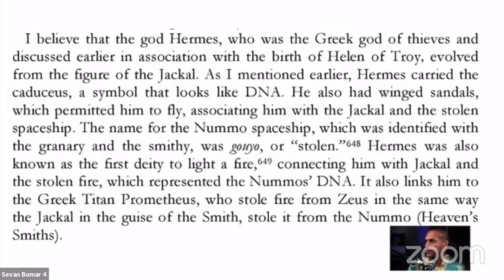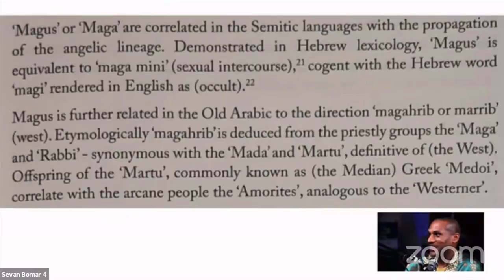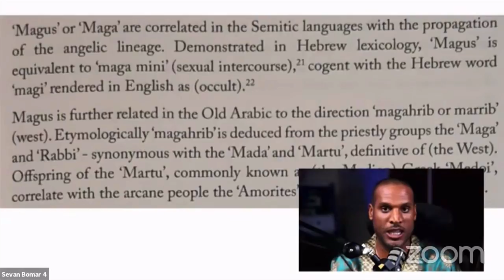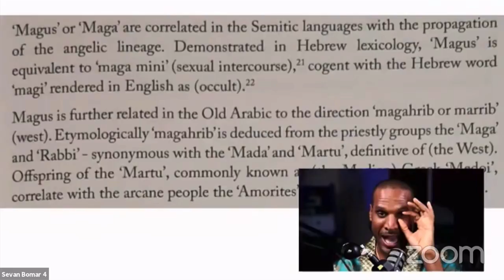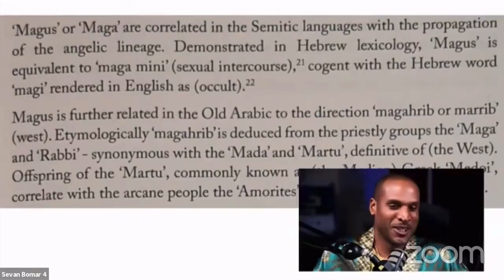Sevan Bomar - The Occult Definition Of MAGA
Hydrolux - Our Molecular Hydrogen Water Generator:
Hydrolux is the best molecular hydrogen water generator producing over 3000 PPB of hydrogen per session making it 2x more productive than the top hydrogen generator on the market currently.

Monotomic Gold, Shilajit, Colloids, Synergy Crystals, Ayurvedic Formulas amongst many other elements can be found at

AMBASSADOR TRAINING includes direct mentorship and access to the classes designed for achieving success and fulfillment in life's most important arenas.

Unlimited Downlines
Commissions Increase *

It’s all too often we wish to pursue the higher meaning to life, however, the structure of modern society allots very few opportunities to engage in true, vivid esoteria. James Evans Bomar III (more popularly know as “Sevan”) has spent over a decade in diligent pursuit of the esoteric inner workings - extracting hidden knowledge and innovative methods of application from the worlds most proficient spiritual resources.

As the creator of ‘Open Source Spirituality’ through Secret Energy, his contributions to humanity have introduced an innovative approach primarily with his unveiling of The Innerversity; an advance academy for those seeking to enhance their power and abilities."